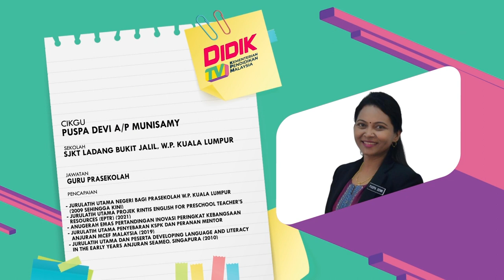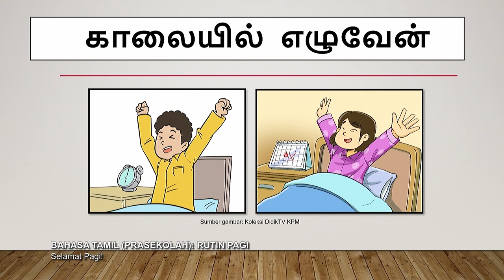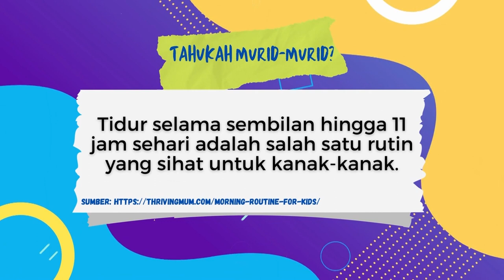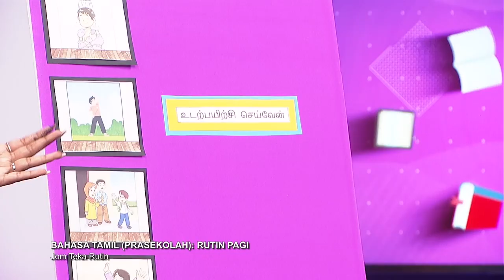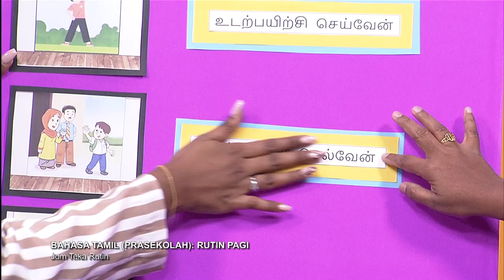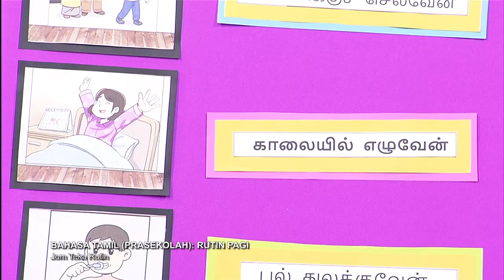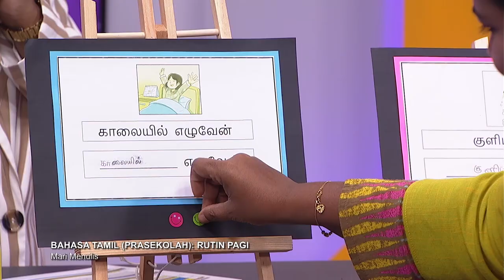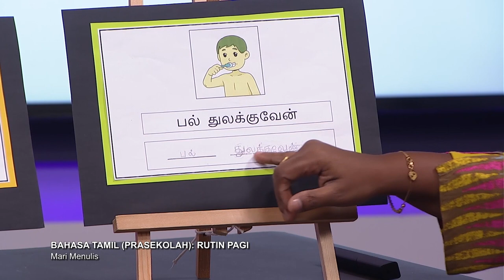PRASEKOLAH 2022 Q3 Q4 EP 76 BAHASA TAMIL RUTIN PAGI